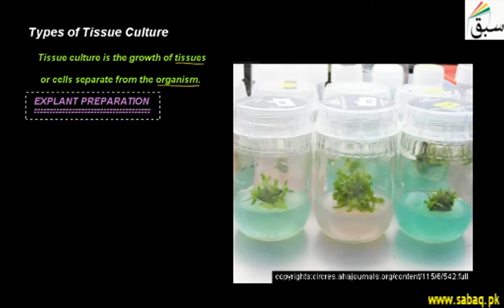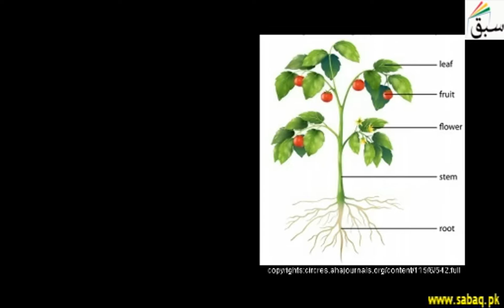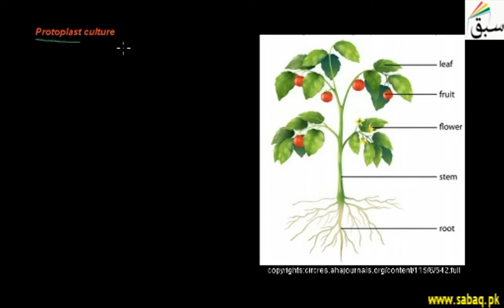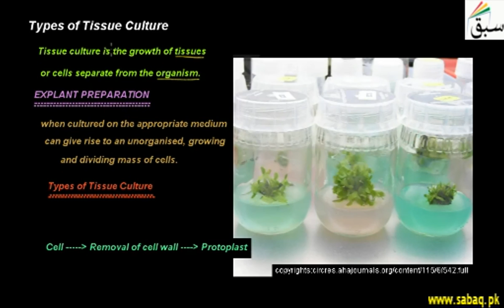Tissue Culture Classification, Biology Lecture | Sabaq.pk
Tissue Culture Classification includes embryo culture, anther culture and cell culture
This video is about: Tissue Culture Classification. Practice tests and free video lectures for Physics, Chemistry, Biology, Math’s, Computer Science, English & more subjects are also available at Sabaq.pk. So, subscribe to Sabaq.pk/Sabaq Foundation now and get high marks in your exams.

CLASSES WE COVER AT SABAQ.PK / SABAQ FOUNDATION:

1. KG
2. Class 1
3. Class 2
4. Class 3
5. Class 4
6. Class 5
7. Class 6
8. Class 7
9. Class 8
10. Class 9
11. Class 10
12. Class 11
13. Class 12
14. Class 13
15. Class 14
16. MCAT
17. ECAT
18. CSS

BOARDS WE COVER AT SABAQ.PK / SABAQ FOUNDATION:

1. FBISE
2. Sindh Board
3. KP Board
4. Balochistan Board
5. Cambridge

STUDY MATERIAL WE OFFER AT SABAQ.PK / SABAQ FOUNDATION:

1. Physics Lectures
2. Chemistry Lectures
3. Mathematics Lectures
4. Biology Lectures
5. English Lectures
6. General Science Lectures
7. Computer Science Lectures
8. General Math Lectures
9. Accounting Lectures
10. Statistics Lectures
11. Advance Accounting Lectures
12. Cost Accounting Lectures
13. Practice Tests
14. Physics Practical
15. Chemistry Practical